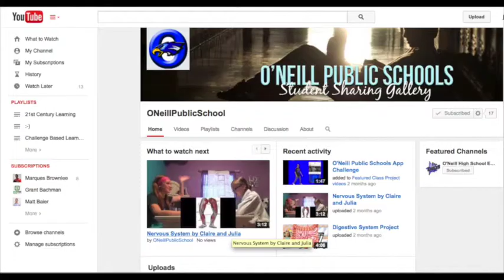NREA trailer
Promo for NREA  2014 Keynote: "Empowering Rural Schools for Tomorrow"